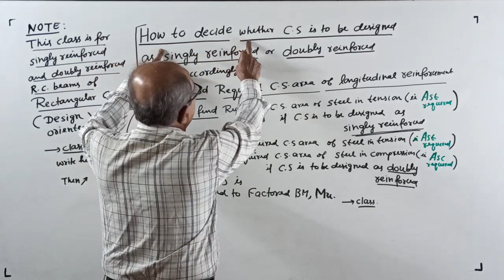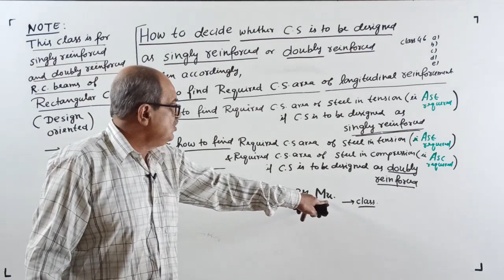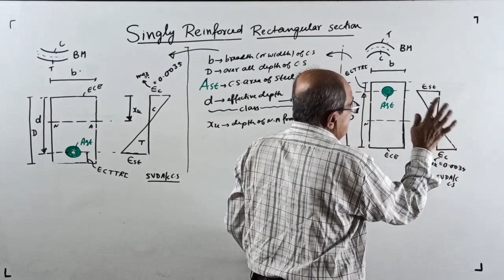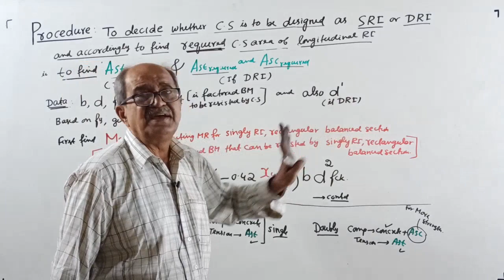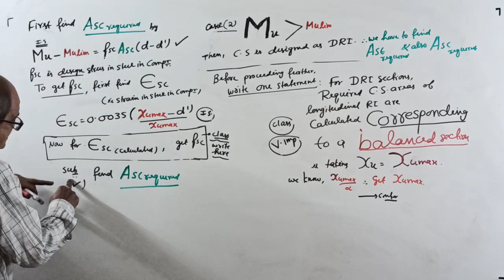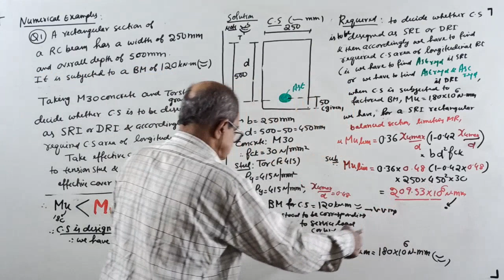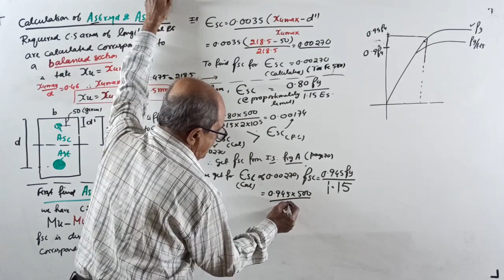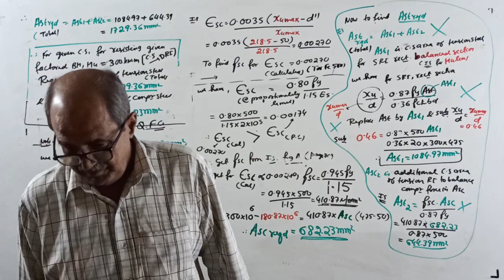RCC class 46( previously uploaded class 46 in 5 parts covered fully here with more cocepts)